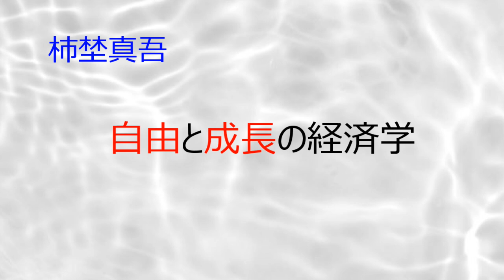第5551回 柿埜真吾 自由と成長の経済学 2023.10.02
PHP研究所から